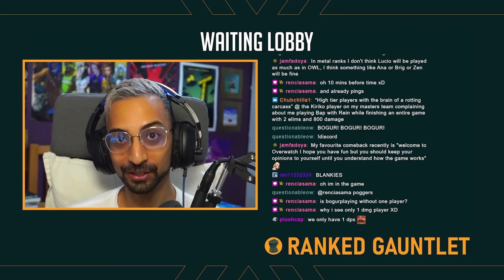Silver Players Are Better Than An OWL Pro!? Overwatch 2's Ranked Gauntlet With Custa